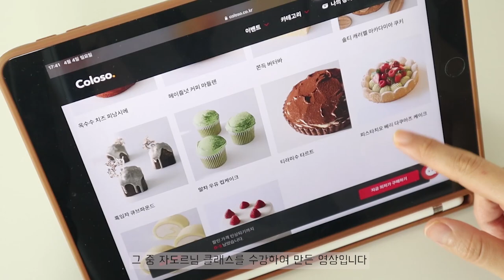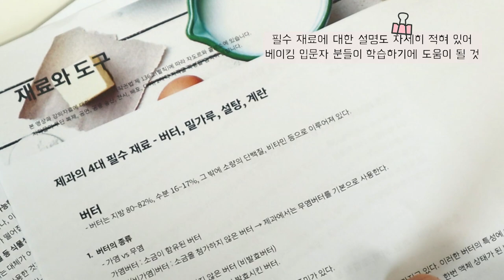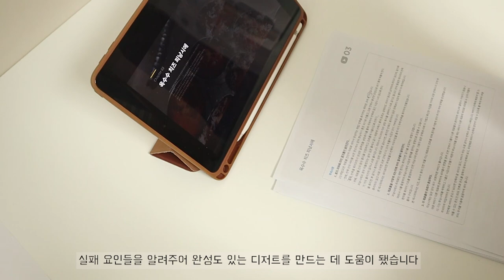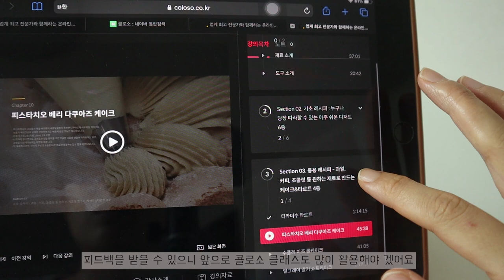푸짐한 디저트 한상 보고 가세요🍰 티라미슈 타르트 솔티카라멜 쿠키 피스타치오 케이크 옥수수치즈 휘낭시에 흑임자 파운드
콜로소 자도르 클래스를 수강하고 작성한 후기글입니다

이 영상은 콜로소로부터 제작 지원을 받아 제작된 영상입니다

안녕하세요 쿠키랑입니다
광고는 매번 신중하게 생각했으나 자도르님 콜로소 강의는 많은 분들이 궁금해하실 거 같아 결정하게 되었어요
자도르님 레시피라 기대했는데 역시나 너무 만족스럽고 하나같이 존맛탱...!
긴 말이  필요하지 않았어요...

선착분 20분입니다 아래와 같이 등록해서 사용해 주세요

사용 기한 - 4/7~4/21 23:59